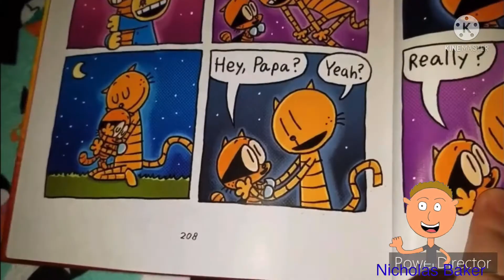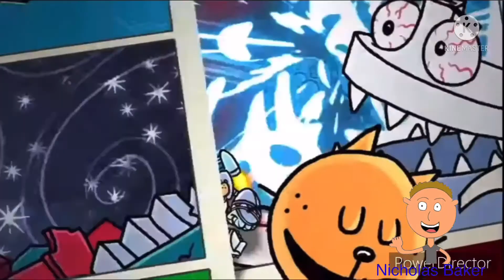DM, TC, Shrek, MLP, And Logos - Walk Me Home (AMV)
Dog Man belongs to Scholastic, The Casagrandes belongs to Nickelodeon and ViacomCBS, My Little Pony belongs to Hasbro and Discovery Family, and Shrek belongs to Dreamworks.